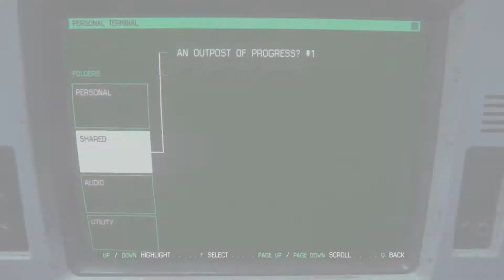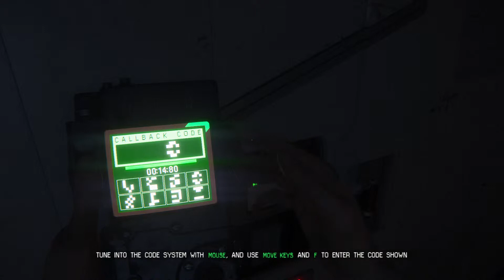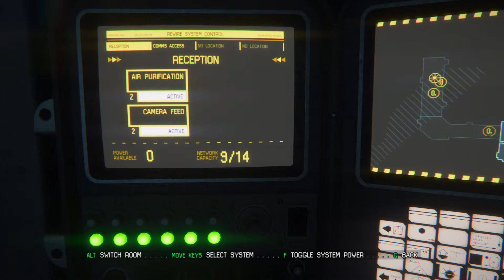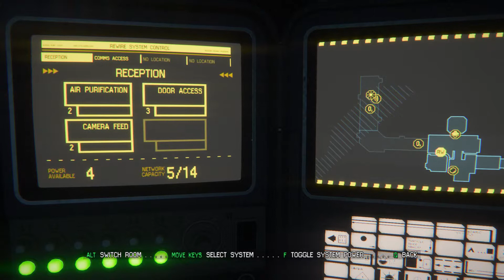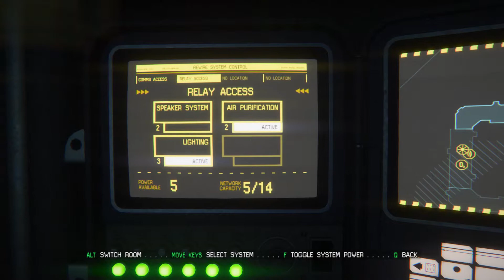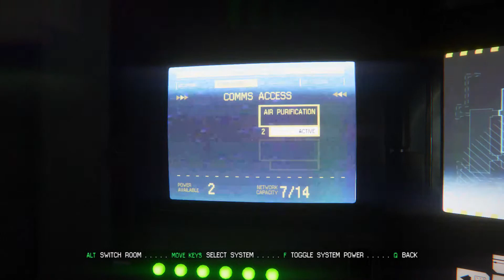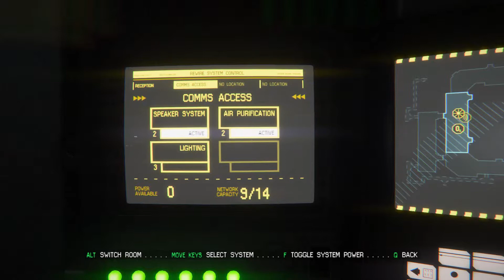Alien Isolation - Episode 6 - "Run Run Run" - Walkthrough with badstainless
Can We get 25 Likes for a Alien Series!!

to discuss this and much much more!

-=-=-=-=-=-=-=-=-=-=-Game Summary-=-=-=-=-=-=-=-=-=-=-=
Alien: Isolation is a first-person survival horror stealth game[4] developed by The Creative Assembly and published by Sega, part of the Alien franchise.